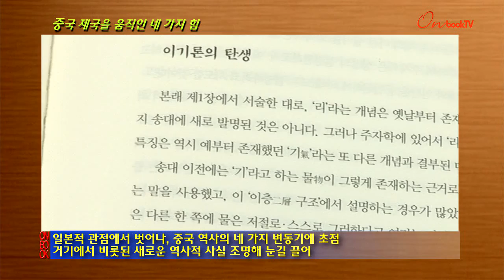[온북TV]중국 제국을 움직인 네 가지 힘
저자, 일본 중국 사상 연구의 거장 미조구치 유조
일본적 관점에서 벗어나, 중국 역사의 네 가지 변동기에 초점
거기에서 비롯된 새로운 역사적 사실 조명해 눈길 끌어